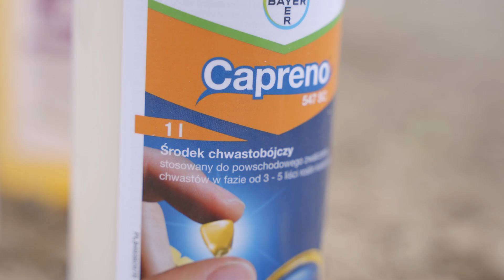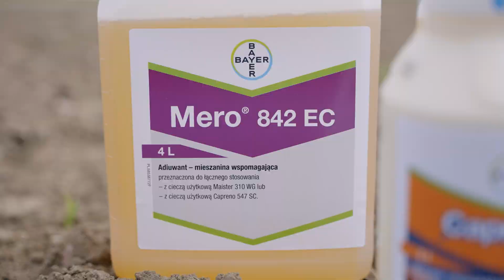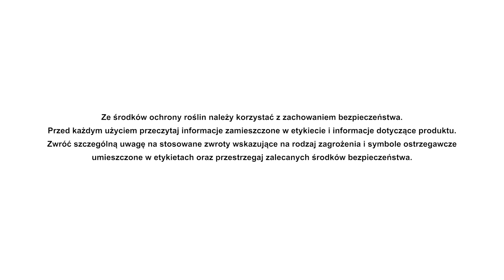Kto wygra wyścig – chwasty odporne czy Capreno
Często zastanawiamy się dlaczego oprysk nie zadziałał? Jedną z odpowiedzi  jest – mam na plantacji chwasty odporne.

Kompensacja chwastów uodpornionych na niektóre substancje czynne popularnych herbicydów kukurydzianych  jest coraz częstsza i wymaga użycia dedykowanych produktów.

Jaki herbicyd zatem zastosować w zabiegu podstawowym lub poprawkowym oraz jakie chwasty są odporne i jak skutecznie można sobie z nimi  poradzić?

Odpowiedz na te pytania i inne  znajdą Państwo w niniejszym materiale filmowym Bayer.